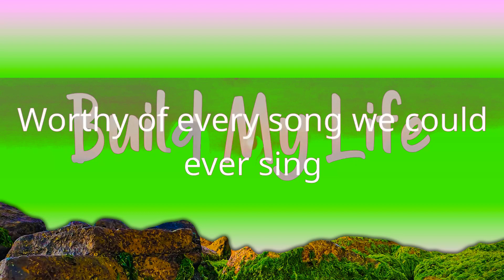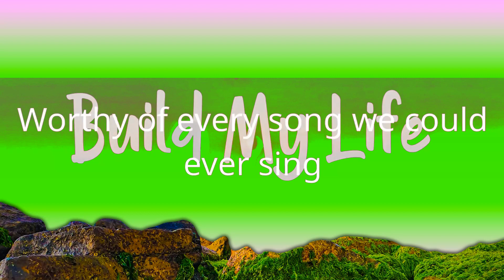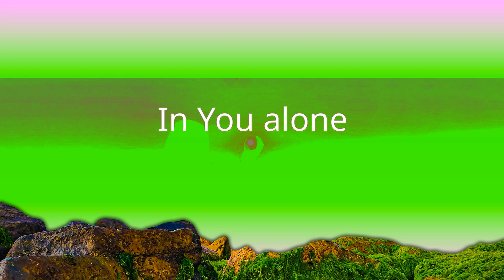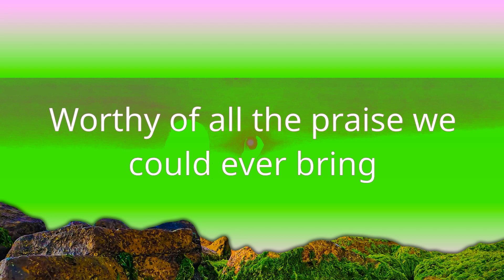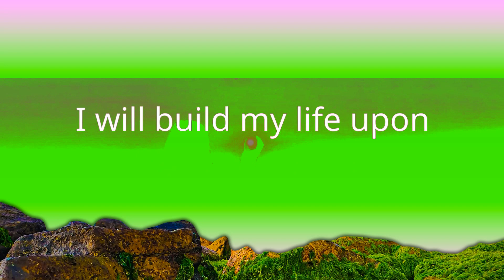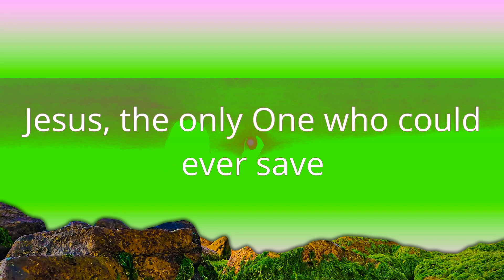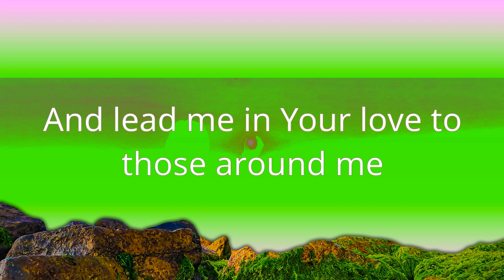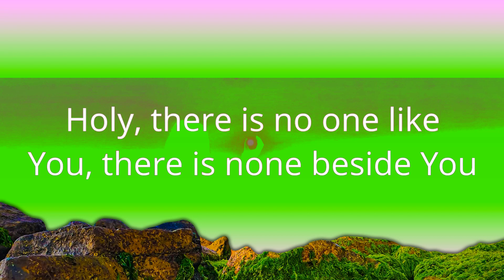1 Hour | Pat Barrett - Build My Life (Lyrics)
1 Hour |  Pat Barrett - Build My Life (Lyrics)
1 Hour |  Pat Barrett - Build My Life (Lyrics)
1 Hour |  Pat Barrett - Build My Life (Lyrics)
Pat Barrett - Build My Life (Lyrics)
Christian song: Build My Life Pat Barrett lyrics

Oh, we live for You
Holy, there is no one like You, there is none beside You
Open up my eyes in wonder and
Show me who You are and fill me with Your heart
And lead me in Your yêu to those around me
You're worthy of every breath we could ever breathe
And I will build my life upon Your yêu, it is a firm foundation
And I will put my trust in You alone and I will not be shaken
I will build my life upon
In You alone

"But seek first the kingdom of God and his righteousness, and all these things will be added to you." — Matthew 6:33